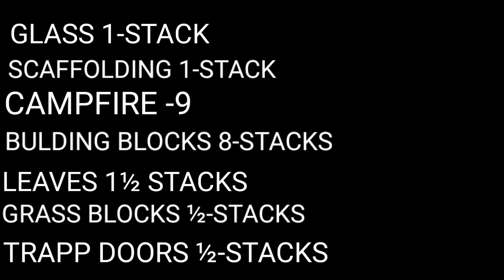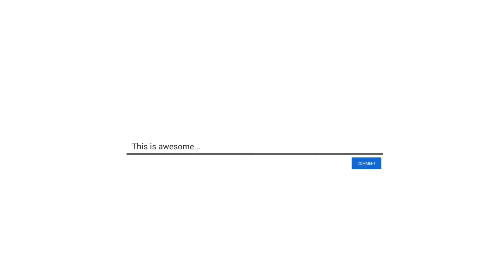Ultimate food form|Telugu| Minecraft|survival